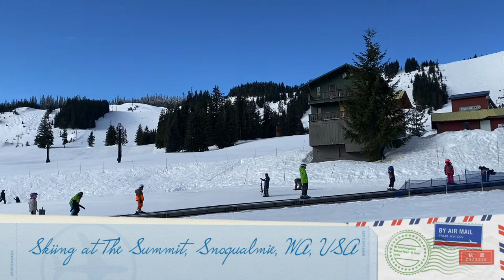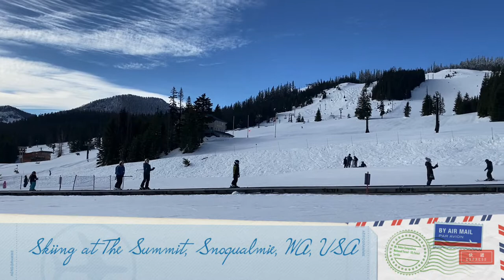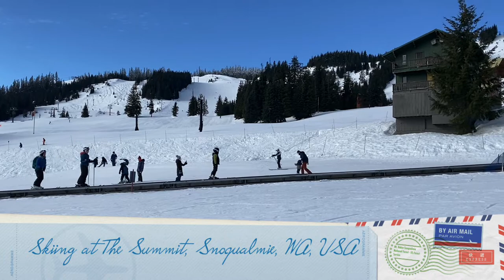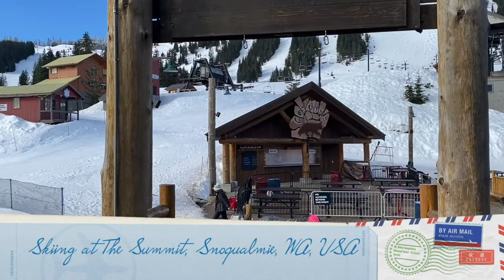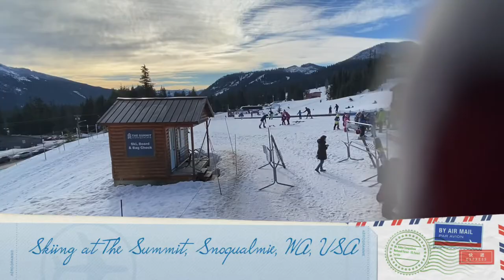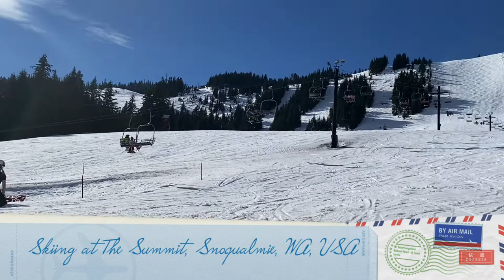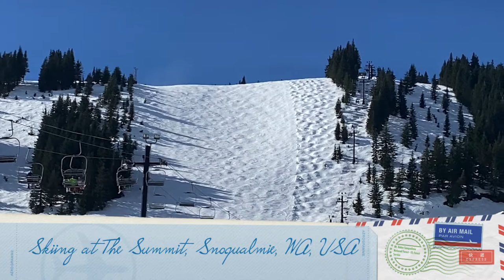Skiing For Kids At The Summit Snoqualmie| At The Summit Snoqualmie Washington USA| Kids Ski Schools